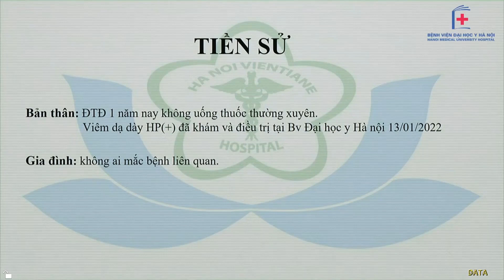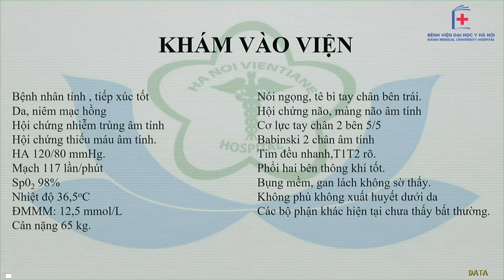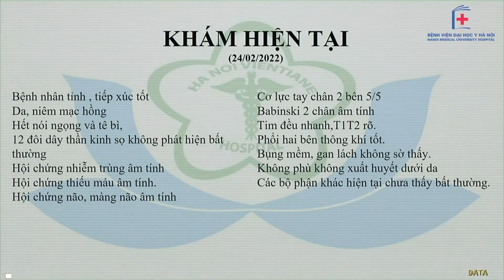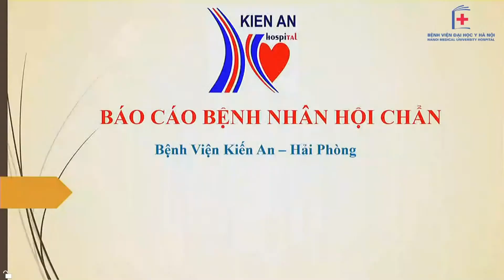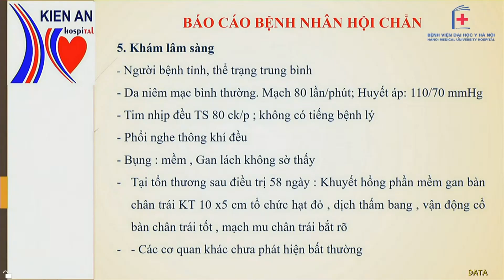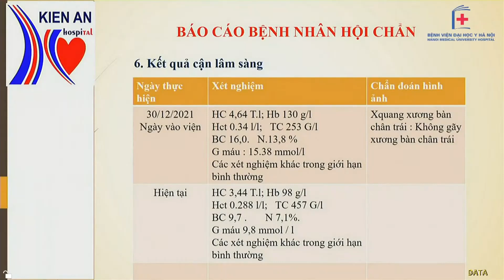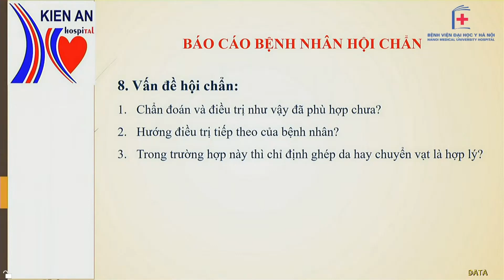Hội chẩn BN Theo dõi Tai biến mạch máu não thoáng qua, ĐTĐ I BV Đại học Y Hà Nội